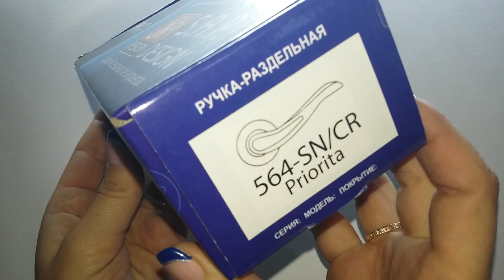Ручка раздельная SAP Design 564 SN CR Priorita